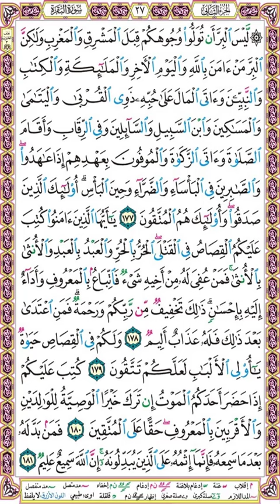صفحة 27 سورة البقرة ۞ الحصري - قصر المنفصل إذاعة القرآن الكريم المصرية ۞ ليس البر أن تولوا وجوهكم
ليس البر أن تولوا وجوهكم قبل المشرق والمغرب ولكن البر من آمن بالله واليوم الآخر والملائكة والكتاب والنبيين وآتى المال على حبه ذوي القربى واليتامى والمساكين وابن السبيل والسائلين وفي الرقاب وأقام الصلاة وآتى الزكاة والموفون بعهدهم إذا عاهدوا والصابرين في البأساء والضراء وحين البأس أولئك الذين صدقوا وأولئك هم المتقون (177)
يا أيها الذين آمنوا كتب عليكم القصاص في القتلى الحر بالحر والعبد بالعبد والأنثى بالأنثى فمن عفي له من أخيه شيء فاتباع بالمعروف وأداء إليه بإحسان ذلك تخفيف من ربكم ورحمة فمن اعتدى بعد ذلك فله عذاب أليم (178)
ولكم في القصاص حياة يا أولي الألباب لعلكم تتقون (179)
كتب عليكم إذا حضر أحدكم الموت إن ترك خيرا الوصية للوالدين والأقربين بالمعروف حقا على المتقين (180)
فمن بدله بعدما سمعه فإنما إثمه على الذين يبدلونه إن الله سميع عليم (181)

وإليك بعضا منها :
1❆ المصحف المرتل مقسم لصفحات بصوت الحصري مع قصر المنفصل - تسجيلات الإذاعة المصرية بصيغة MP3 :
2❆ المصحف المرتل مقسم بالصفحات بصوت الحصري المصحف المعلم بدون ترديد الأطفال بصيغة MP3  :
3❆ المصحف المرتل مقسم بالصفحات بصوت المنشاوي بصيغة MP3 :
4❆ المصحف المرتل مقسم بالصفحات بصوت المنشاوي - المصحف المعلم مع ترديد الاطفال بصيغة MP3 :